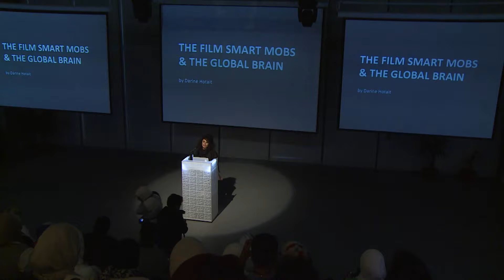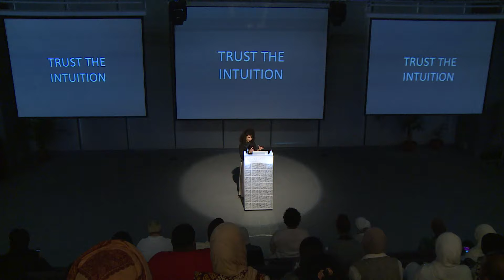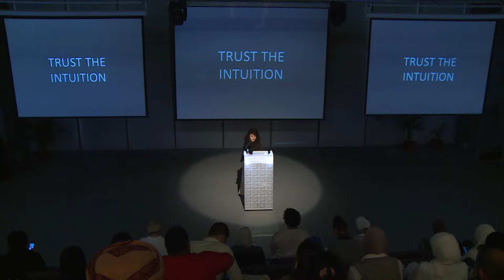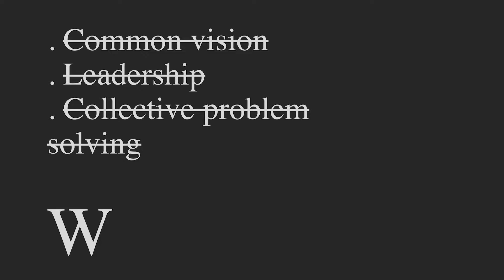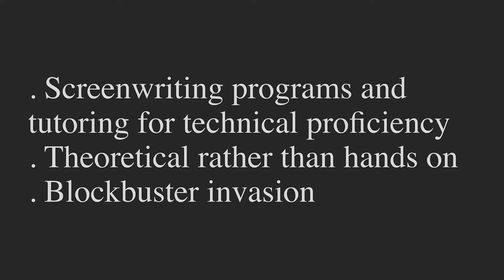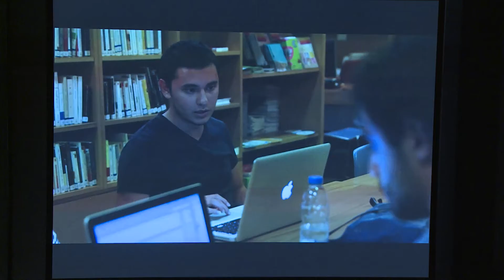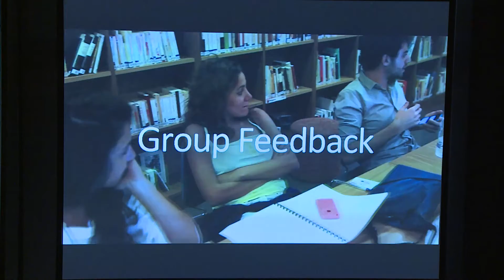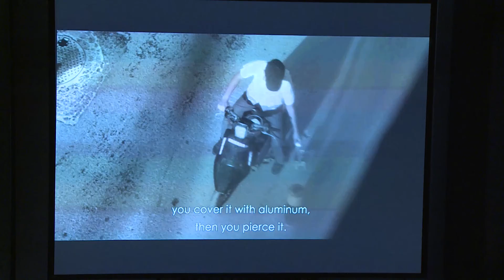The Film Smart Mobs And The Global Brain by Darine Hotait | The Missing Link | Nuqat 2014